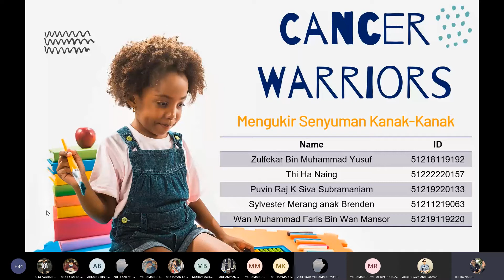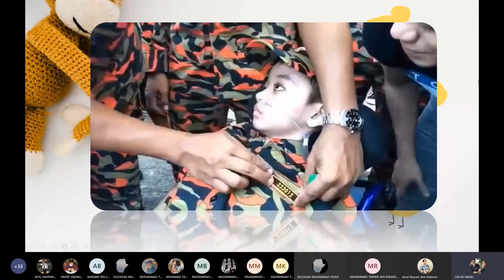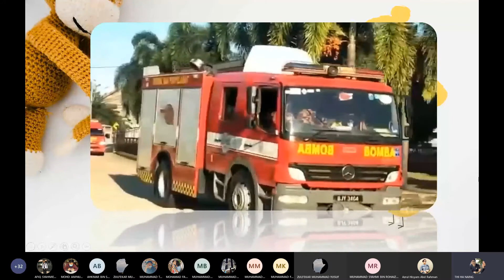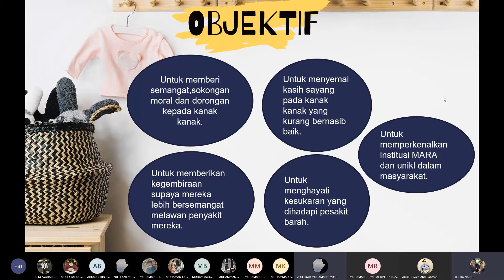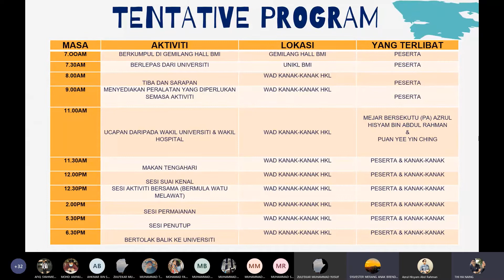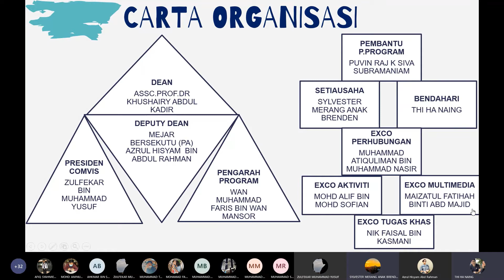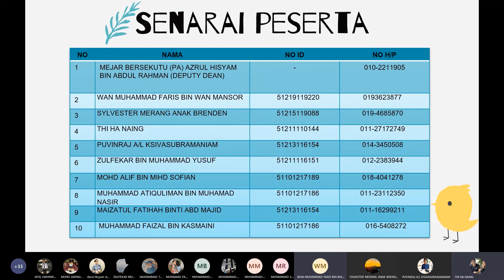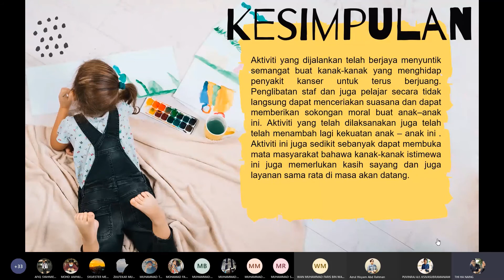Cancer Warriors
Good day.

In this presentation, we have presented on a dummy Corporate Social Responsibility (CSR) project that will be carried out at Pediatric Ward, Hospital Kuala Lumpur (HKL). Pediatrics is the branch of medicine dealing with the health and medical care of infants, children, and adolescents from birth up to the age of 18.

This presentation is mainly about the summarization of the proposal that have been done before and presented both in English and Malay Language.

Theme of the CSR: Mengukir Senyuman Kanak-Kanak